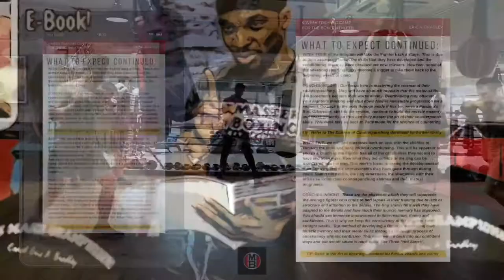Improve your Boxing Fundamentals | Training Techniques Ep 1